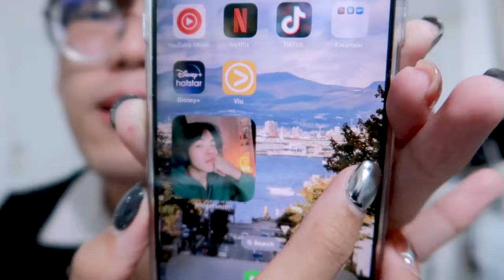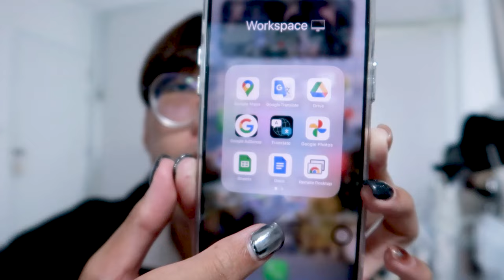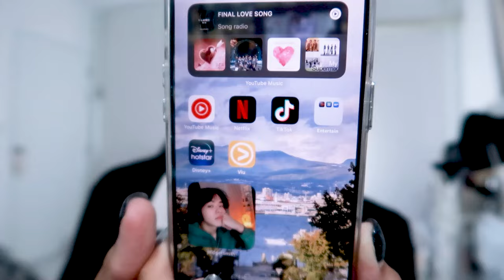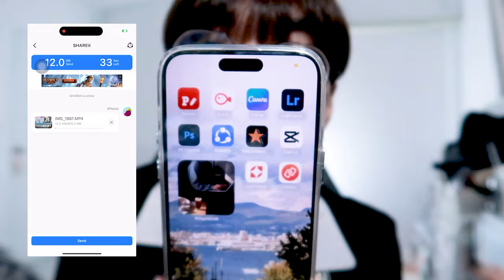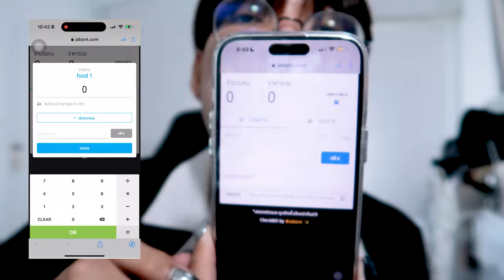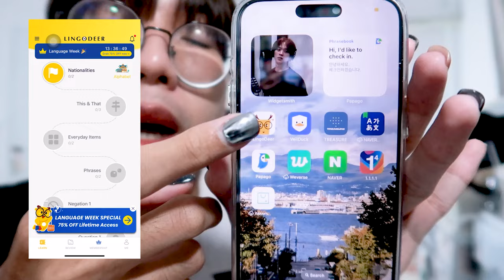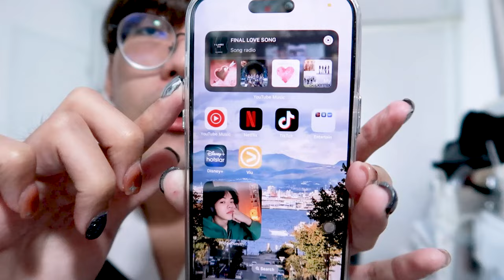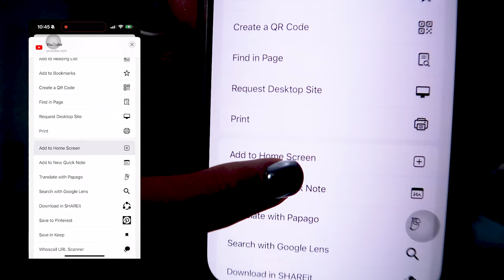IPhone 15 series ep7 📱 What's on my phone เวอร์ชั่น 2024 | nusyeon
มาอัปเดตหน้าตามือถือกันหน่อยจ้าาา แอปไหนเริ่ด แอปไหนควรโหลดตาม เอามาแชร์จ้าาาา